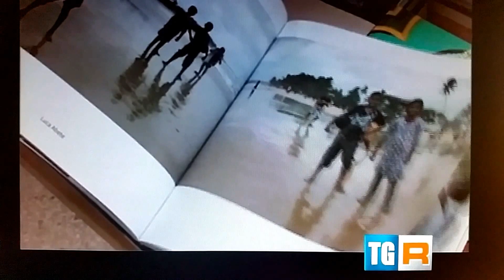Corigliano Calabro Fotografia 2014 Tg Calabria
12° Edizione Festival Internazionale della Fotografia a Coriglano Calabro: Corigliano Calabro Fotografia 2014
💥 Ti piace la fotografia infrarosso? Qui la guida sia in italiano che in inglese:
👉 Guida Pratica Fotografia Infrarosso su Amazon Libri
👉 Edizione Inglese qui